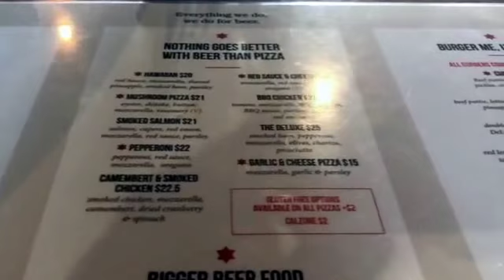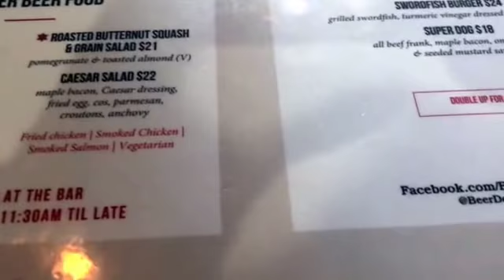A great place for lunch in Barangaroo Sydney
vlog #67

A great little restaurant in Barangaroo with great lunch specials.

If you want to see where else we have travelled then make sure you

▼ ▽ CHANNEL NOTES

Two Identities One person - Day to Day life as an Expat wife vs Travelling as an Expat,  pick one or follow both

🐨Sydney born but now calls Asia home.
 👪Mother of three
🛫Part time bucket list collector
📸Full time photo taker
💻Expat Travel blogger

Track info